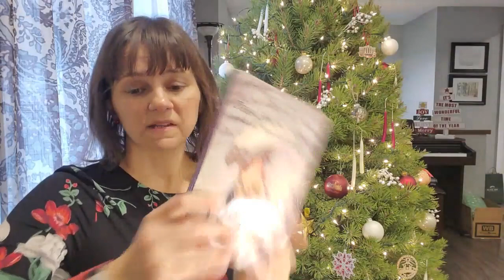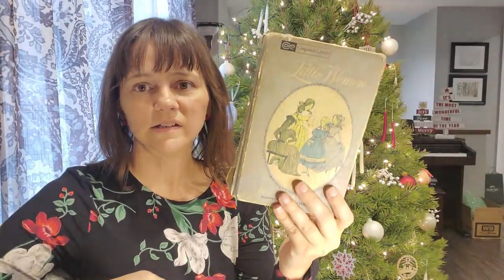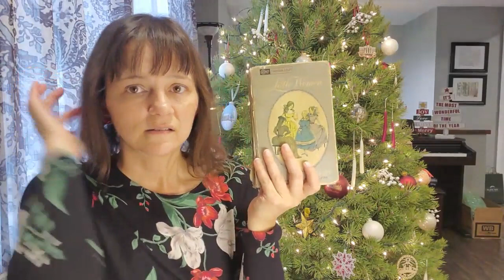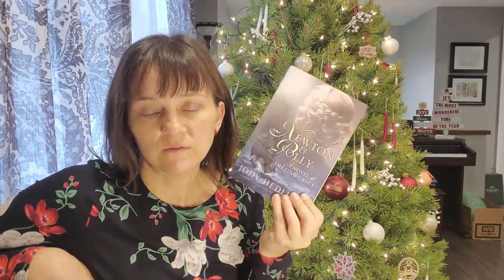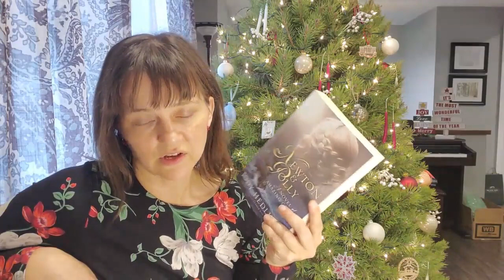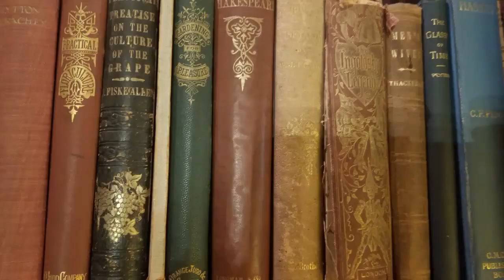Not in the mood for a Christmas book? What about A Book with a Christmas Scene? I've got a stack!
In which I share a stack of books that are NOT Christmas books, but they DO have memorable Christmas scenes. Perfect if you're not in the mood to read yet another cheesy Christmas book (hey, it happens) but are still feeling a bit on the festive side.

Time Stamps
00:00 Intro
00:22 The Last Bookshop in London
02:29 Anne of Green Gables
04:13 Rilla of Ingleside
05:28 The Lion, the Witch and the Wardrobe
06:31 Silas Marner
08:15 The Little House on the Prairie Series
10:25 Little Women
11:47 Jack and Jill
12:57 Hans Brinker, or the Silver Skates
14:35 Newton and Polly
16:10 Harry Potter
17:45 A Gentleman in Moscow
20:35 Closing